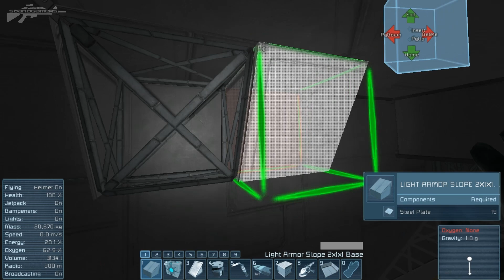Space Engineers - DON'T JUMP - Part 29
With the final thrusters being added to the ship we realize that we are running dangerously low on supplies so we come up with the jump miner / hyper-miner with the hope to speed up the delivery of supply's .

Space Engineer is like a mixture between Minecraft and Kerbal Space Program.

The main purpose of the game seems to be building a space fleet and fight/ally with the other factions. You build your ships piece by piece and the only know limit for the size of your ship is what you computer can handle.